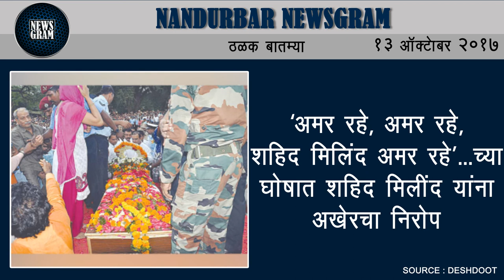Nandurbar Newsgram | Nandurbar News | Today's News Headlines | 13 October 2017